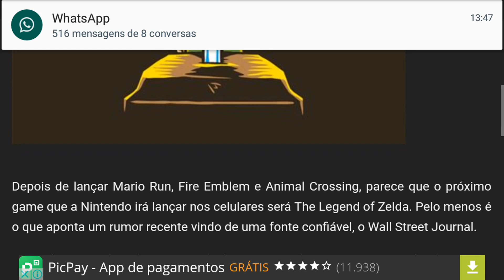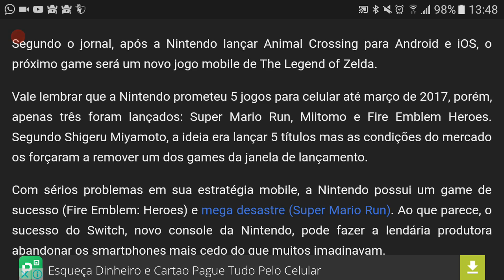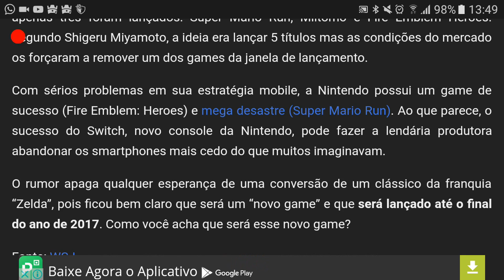Rumor: Nintendo vai lançar novo jogo de The Legend of Zelda para Celulares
► Olá caro(a) amigo(a), seja bem vindo(a) ao meu espaço.
Alguns me chamam de louco sonhador, tão somente por que acredito que um dia serei um Youtuber de Sucesso. Mas, isso é a pura verdade, pois o livro de nosso destino é escrito em capítulos alternantes de lucidez e insanidades. As vezes somos essa certeza de coerência e razão, mas em outras somos lunáticos quando agimos na loucura dos desejos.

► Não é inscrito ainda? Faça agora sua inscrição no canal e ative notificações para receber alertar de novos vídeos!

► Parceiros do Canal:

--- Quer ser um Parceiro também? Comente ai !

-- Skype: johnybalagames